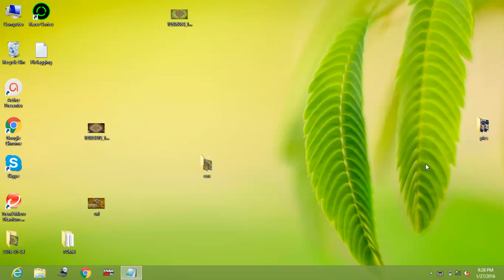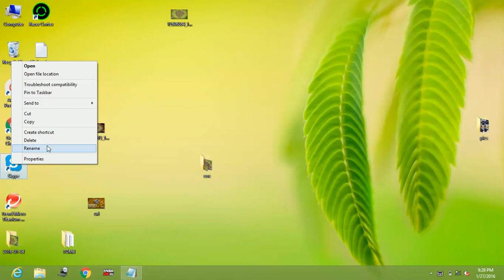Fix Rise Of The Tomb Raider Has Stopped Working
Fix Error Rise Of The Tomb Raider Has Stopped Working.